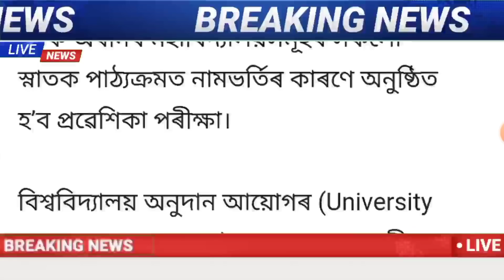HSLC & HS Final Exam Students Bad News